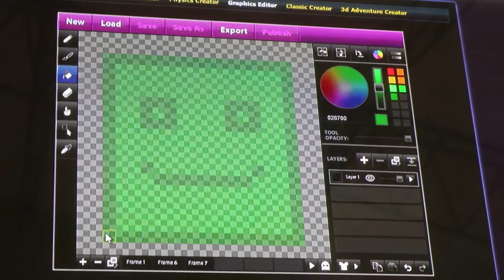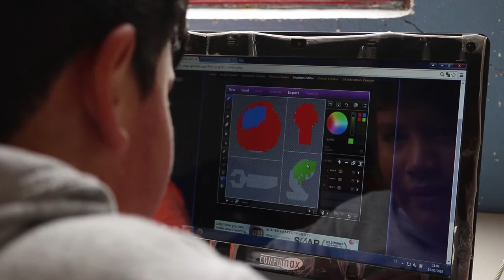Semilleros i en el corregimiento de la Laguna.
Semilleros i en desarrollo de videojuegos,  en la institución educativa municipal Agustín Agualongo en el corregimiento de la Laguna donde se trabajó la creación de videojuegos en 2D.